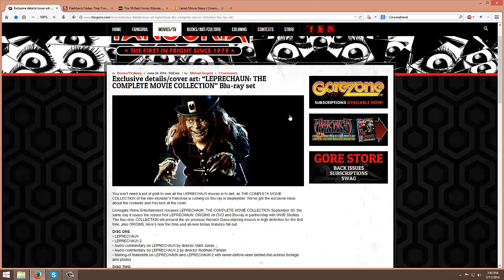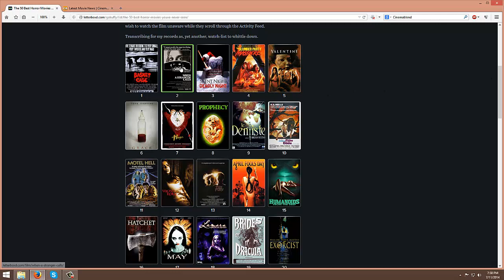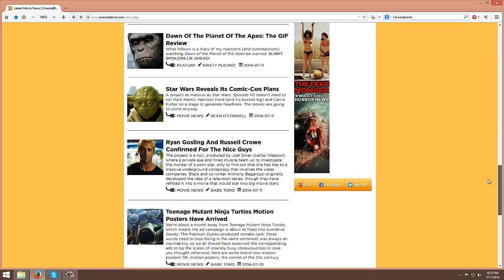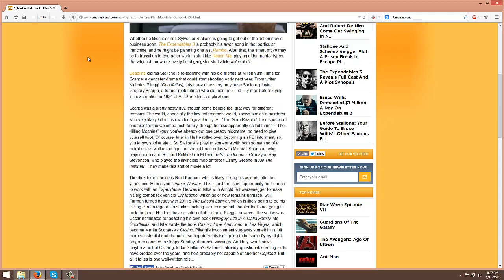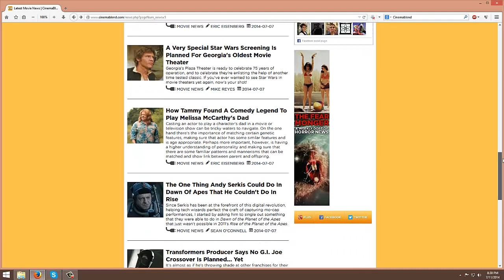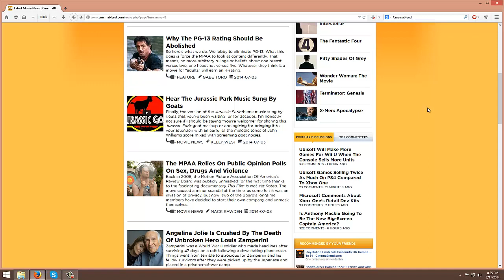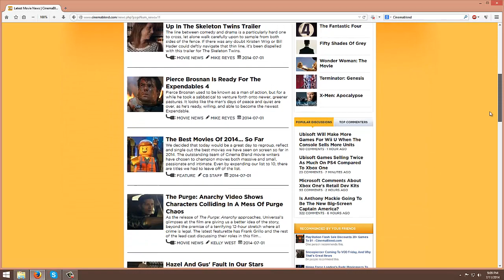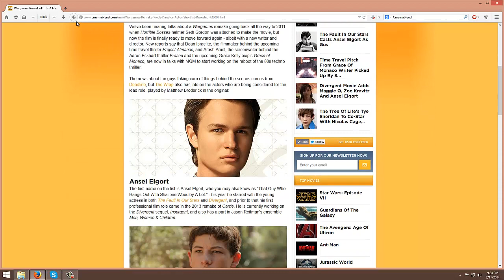Talking Cinema: Should We Abolish The MPAA?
Welcome to episode seven of Talking Cinema(Back from hiatus!) where I talk about the latest in movie news. At least all of the stuff I missed over the past couple weeks or so. First off I start talking about the shitty news of a leprechaun movie box set decked out with features up the ass, and the lame list of the 50 best horror movies you have probably already seen. Then after that I get to the movie news. Which is a bunch of stories. Like Hellboy 3 and what it could be, how kim jong un is a complete and utter asshole who can't take a joke and thinks the new movie The Interview is an act of war, how we should abolish the MPAA, as well as other news like a remake of Victory a movie no one remembers, and a big rant on how much of an ungrateful bastard George Lucas is. Oh and Potato Salad. 70 thousand dollars worth of Potato Salad.

Just the usual heaping dose of maniacal ranting and raving from yours truly on the latest movie news.